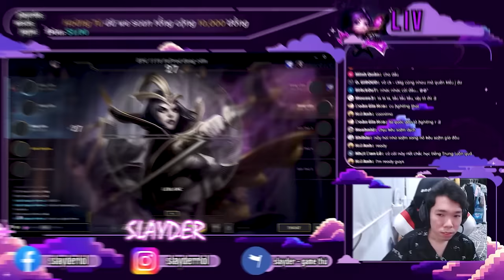SLAYDER - SỬ DỤNG VARUS TỐC ĐÁNH CÙNG SUPPORT SWORDART - CUSTOM PRO META 14.1